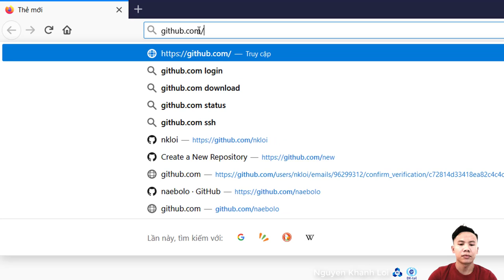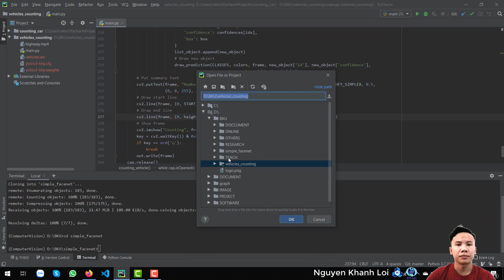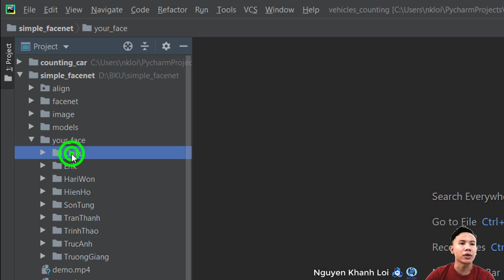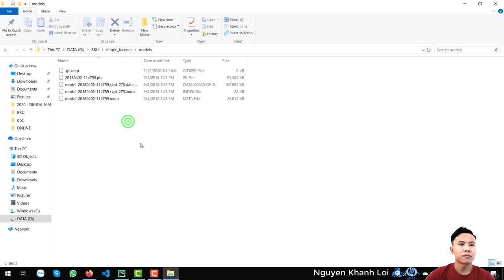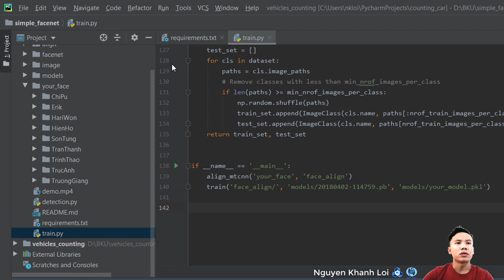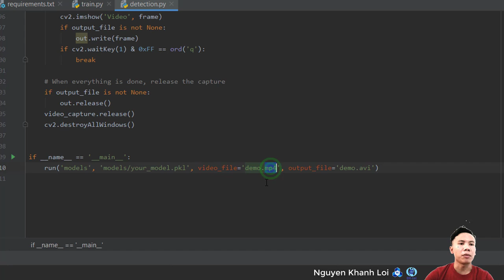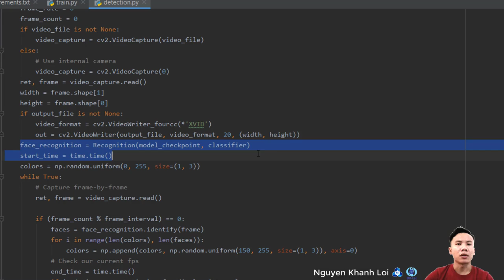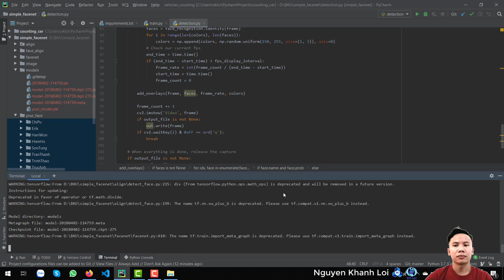Machine Learning 02: Nhận dạng khuôn mặt sử dụng Python - Pycharm - MTCNN - FaceNet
Machine Learning Tutorial 02: Nhận dạng khuôn mặt sử dụng Python - Pycharm - MTCNN - FaceNet
HCMUT EE Machine Learning & IoT Lab